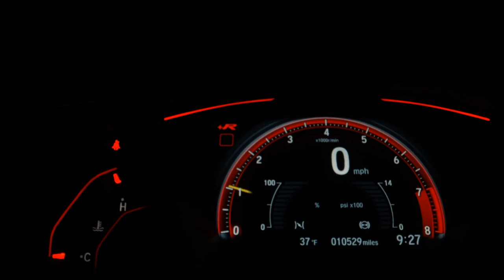CHEVROLET CRUZE - 2013 - Franca/SP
VENHA CONFERIR 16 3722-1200   /   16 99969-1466    /   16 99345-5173

Dados do Veículo
Veículo: CHEVROLET / CRUZE 1.8 LTZ 16V
Ano: 2013/2013
Combustível: FLEX
Portas: 4 PORTAS
Câmbio: Automático
Cor: PRATA
KM: 1

✅ Air Bag
✅ Alarme
✅ Ar Condicionado
✅ Ar Quente
✅ CD Player
✅ Desembaçador Traseiro
✅ Direção Hidráulica
✅ DVD Player
✅ Freio ABS
✅ GPS
✅ Rádio
✅ Rádio e MP3
✅ Retrovisores Elétricos
✅ Teto Solar
✅ Travas Elétricas
✅ Vidros Elétricos
✅ Volante com Regulagem de Altura
✅ Limpador Traseiro
✅ Air Bag Lateral
✅ Kit Multimídia
✅ Trio Elétrico
✅ Piloto Automático
✅ Farol de Neblina
✅ Entrada USB
✅ Aerofólio
✅ Cartão SD
✅ Bluetooth
✅ Porta Copos
✅ Direção Elétrica
✅ Câmbio no Volante (Borboleta)
✅ Engate
✅ Ar Digital
✅ Sistema ISOFIX
✅ Bancos Esportivos
✅ Console Central
✅ Assist. de Estacionamento (Park Assist)
✅ Rádio USB
✅ Retrovisor Retrátil
✅ Sistema Keyless
✅ Som Original